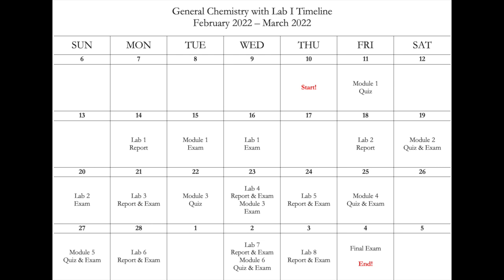Online Self Paced Course Portage Learning CHEM 103 General Chemistry with Lab I (23 days A+)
Hello, I took a General Chemistry with Lab (CHEM 103) course with Portage Learning.
I finished it in 23 days with an A+! 🥰🧪

Portage Learning provides accredited self-paced, online college courses for credit (helpful for fulfilling pre-requisites for many different healthcare related academic programs).